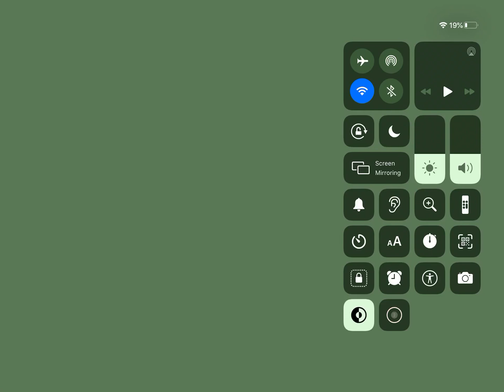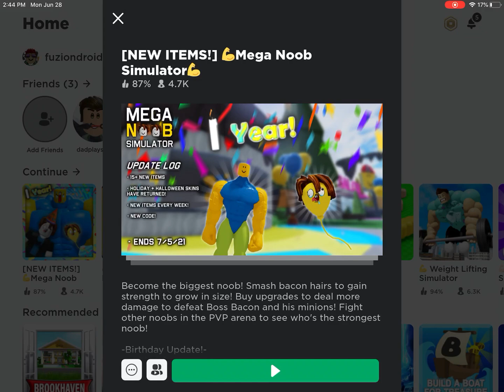Still killing things in mega noob simulator